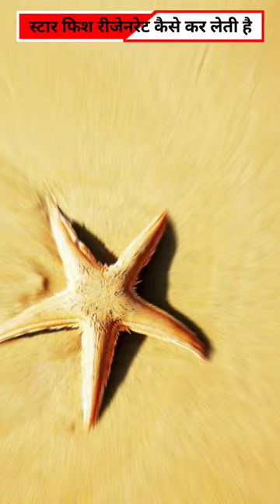स्टार फिश रीजेनरेट कैसे कर लेती है/ #facts